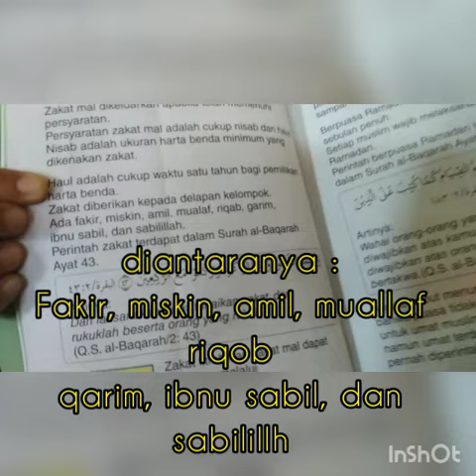Materi Kelas 1 SD - Rukun Islam - Bab Zakat